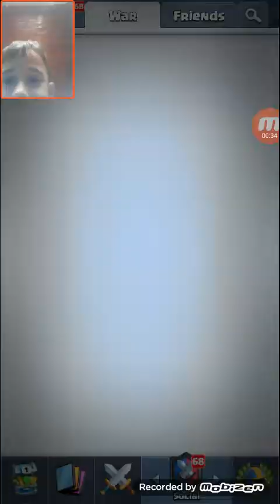2v2 Thochdown Batlle Clash Royale 2